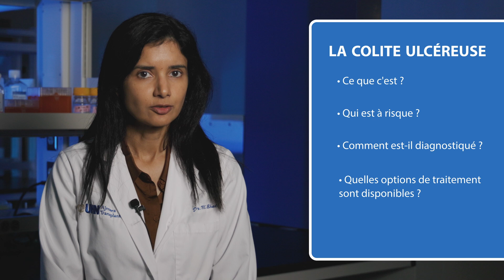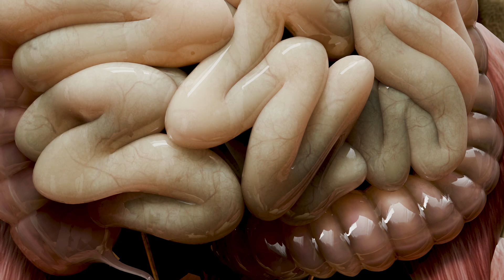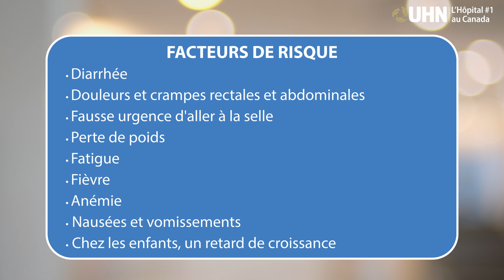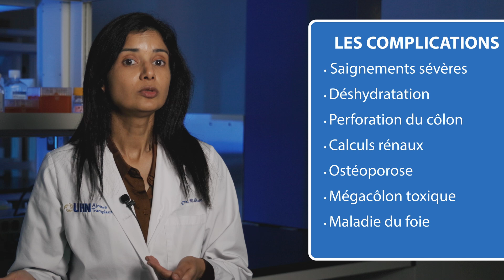L'UHN Explique : La colite ulcéreuse | UHN Explains: Ulcerative Colitis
L'UHN Explique : La colite ulcéreuse

Qu'est-ce que la colite ulcéreuse et qui est à risque de la contracter? Quels sont les symptômes les plus courants et comment est-elle diagnostiquée? Comment est-elle traitée? Quels sont les aliments déclencheurs qui causent une poussée? Comment puis-je gérer mon mode de vie pour vivre avec la colite ulcéreuse? La Dr Mamatha Bhat, hépatologue et scientifique de l'UHN, explique la colite ulcéreuse. Pour visionner cette vidéo dans la langue de votre choix, veuillez cliquer sur le bouton CC en bas à droite de l'écran, puis cliquer sur le bouton Paramètres pour choisir votre langue.

Les informations contenues dans cette vidéo sont fournies à titre informatif seulement. Consultez votre autorité médicale locale ou votre professionnel de la santé pour obtenir des conseils.

Les informations contenues dans cette vidéo étaient exactes à la date de mise en ligne : 25/07/2024

UHN Explains: Ulcerative Colitis

What is Ulcerative Colitis, and who is at risk of getting it? What are the most common symptoms, and how is it diagnosed? How is it treated? What are some trigger foods that cause a flare-up? How can I manage my lifestyle for living with Ulcerative Colitis? UHN's Transplant Hepatologist and Scientist, Dr. Mamatha Bhat explains Ulcerative Colitis. To view this video in your preferred language, please click on the CC button at the bottom right of the screen and then click on the Settings button to choose your language.

The information in this video was accurate as of the upload date: 25/07/2024

0:00 - Présentations
0:34 - Qu'est-ce que la colite ulcéreuse ?
1:46 - Qui est à risque ?
2:19 - Les Symptôme
3:08 - Les Complications
4:12 - Comment est-il diagnostiqué ?
4:55 - Le traitement
5:26 - Vivre avec la colite ulcéreuse